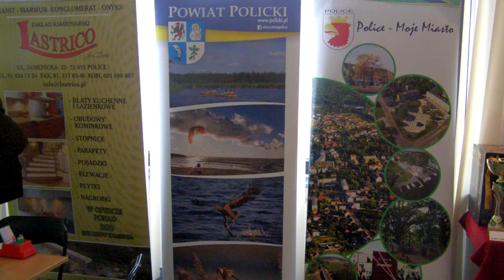OTP* XIV Polickie Impy 2018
VIII Grand Prix Pomorza Zachodniego 2018